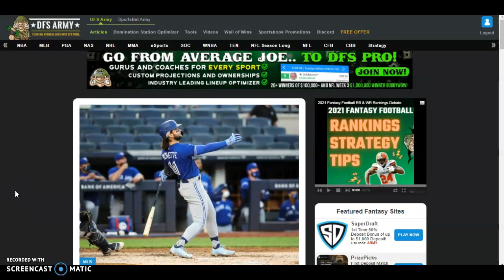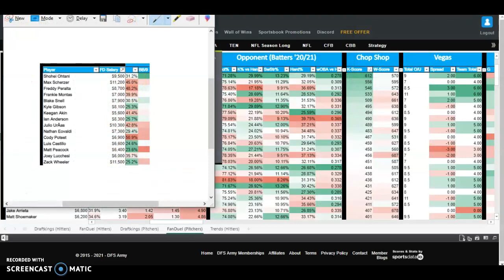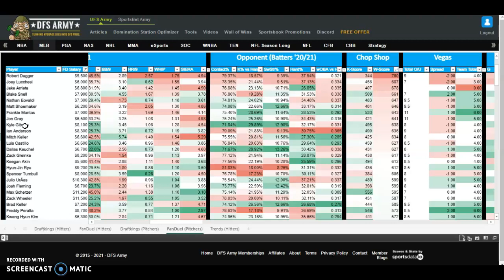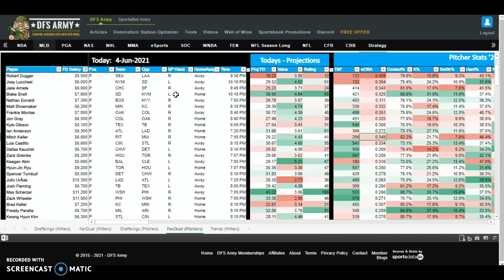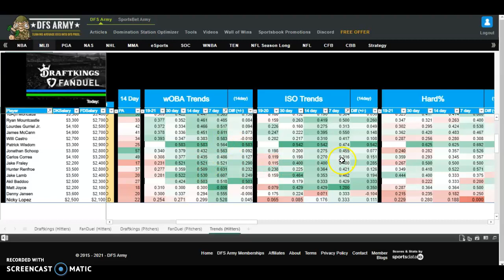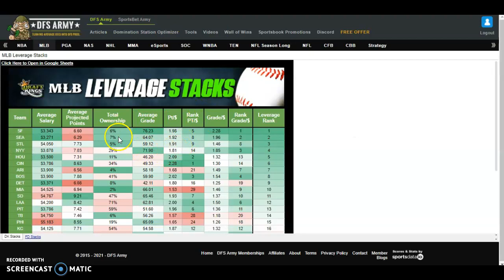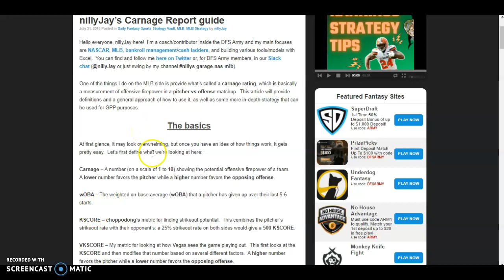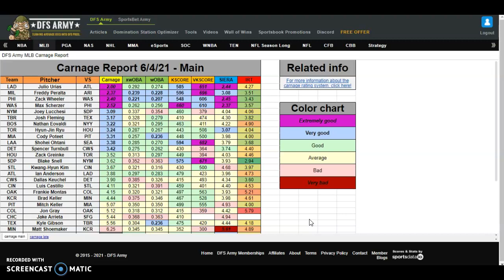MLB DFS Made EZ | Cash Tournament Picks Plays Stacks Projections Fanduel Draftkings Today 6/4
Discuss DFS MLB with us anytime anywhere!